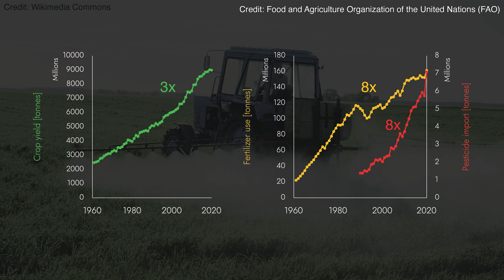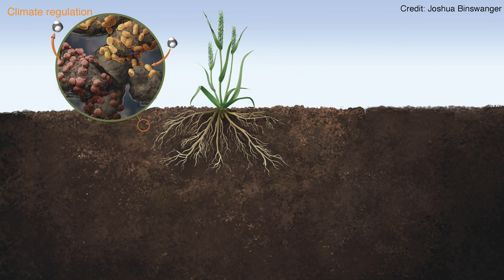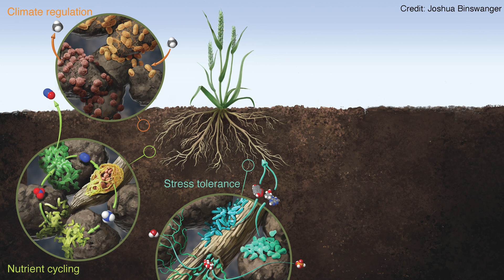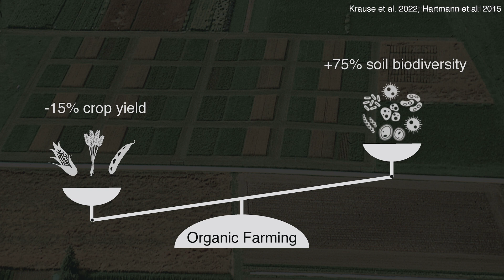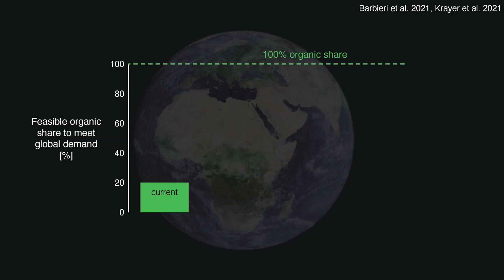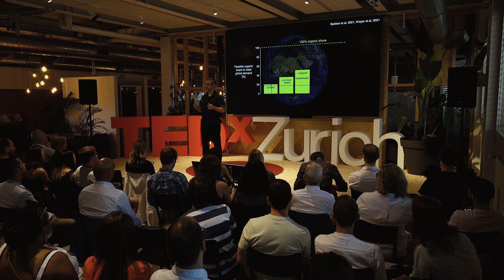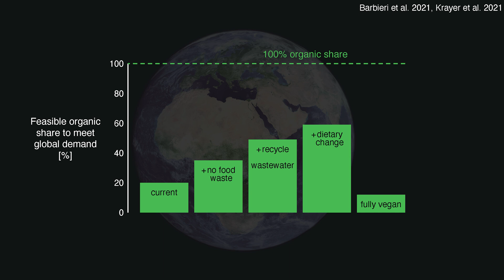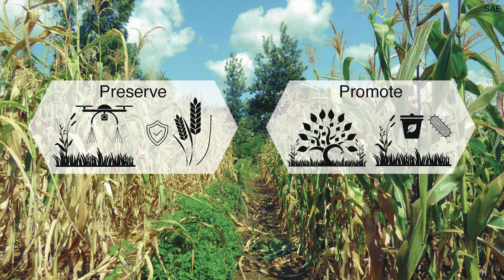A colorful tapestry for sustainable agriculture | Martin Hartmann | TEDxZurich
Agricultural intensification is threatening the functioning of our soils as the basic life support system of our planet. Organic agriculture has the potential to regenerate our soils, but it alone cannot meet the global food demand. Future sustainable agriculture therefore requires a colorful tapestry of different solutions to meet global food demand while preserving our planet. Martin Hartmann is a Senior Scientist at ETH Zurich and a distinguished researcher specialized in microbial ecology and soil science. His research centers around the pivotal role of soil biodiversity for the functioning of agroecosystems and the impact of human activities and climate change on this vital resource. His primary interest lies in leveraging microbial functions to enhance soil health and promote sustainable crop production. As lecturer at ETH Zurich, he is passionate about educating the next-generation of scientists. Dr. Hartmann is the Editor-in-Chief of the European Journal of Soil Biology and a member of the International Society for Microbial Ecology. This talk was given at a TEDx event using the TED conference format but independently organized by a local community.